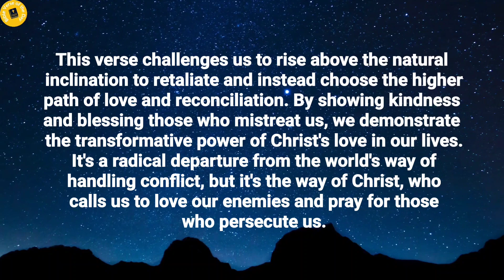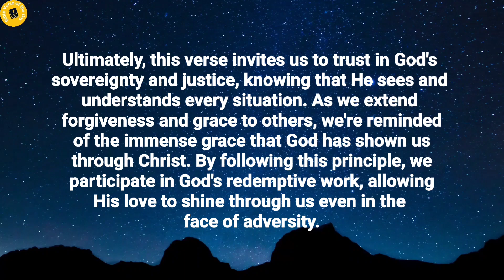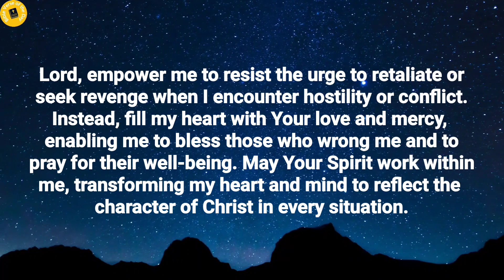Verse of the day - April 17 verseoftheday dailydevotional dailybiblereading2024 (Morning Prayer)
Bible Verse of the day - April 17,  2024 | Word of God | Morning Reflection | Morning Prayer

Chapter's in this video:
0:00 Verse of the day.
0:14 Thought's on today's verse.
1:22 Prayer for the day.

Verse of the day - 17 April 2024

Do not repay evil with evil or insult with insult. On the contrary, repay evil with blessing, because to this you were called so that you may inherit a blessing.
1 Peter 3:9.

Thoughts on today's verse:

In this verse, we're urged to respond to evil with good, blessing others even when they mistreat us. This verse highlights the Christian call to emulate Christ's example of forgiveness and love, even towards those who wrong us. Instead of seeking revenge or harboring bitterness, we're encouraged to respond with kindness and grace, reflecting the character of God.

This verse challenges us to rise above the natural inclination to retaliate and instead choose the higher path of love and reconciliation. By showing kindness and blessing those who mistreat us, we demonstrate the transformative power of Christ's love in our lives. It's a radical departure from the world's way of handling conflict, but it's the way of Christ, who calls us to love our enemies and pray for those who persecute us.

Ultimately, this verse invites us to trust in God's sovereignty and justice, knowing that He sees and understands every situation. As we extend forgiveness and grace to others, we're reminded of the immense grace that God has shown us through Christ. By following this principle, we participate in God's redemptive work, allowing His love to shine through us even in the face of adversity.

Prayer for the day:

Heavenly Father, Today, I come before You, humbly seeking Your guidance and strength as I strive to live out the teachings of Your Word. Grant me the grace to respond to difficult situations with kindness and compassion, even when faced with mistreatment or injustice. Help me to see others through Your eyes, recognizing their inherent worth and extending Your love to them.

Lord, empower me to resist the urge to retaliate or seek revenge when I encounter hostility or conflict. Instead, fill my heart with Your love and mercy, enabling me to bless those who wrong me and to pray for their well-being. May Your Spirit work within me, transforming my heart and mind to reflect the character of Christ in every situation.

Father, as I endeavor to follow the example of Your Son, Jesus Christ, grant me the strength to walk in His footsteps, forgiving others as He forgave and loving unconditionally as He loved. May Your grace abound in my life, enabling me to demonstrate Your love to a world in need of Your healing touch.

Amen.